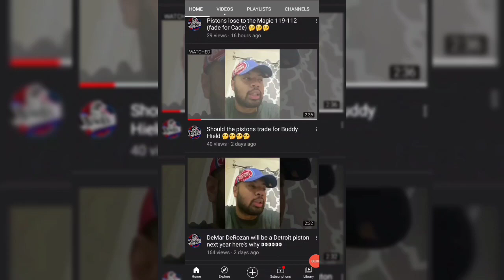T. J. Hockenson Gets Real About Detroit Lions New QB Jared Goff!!!